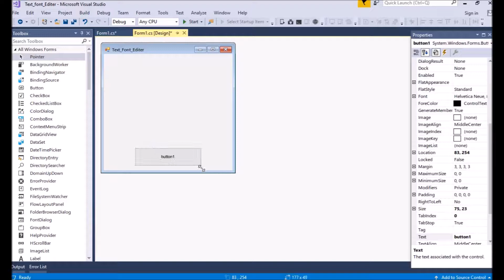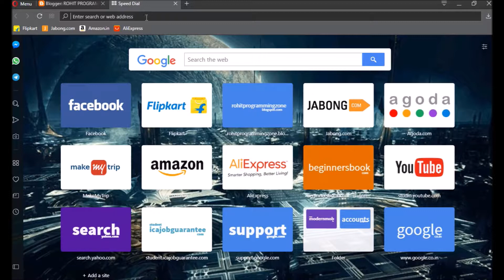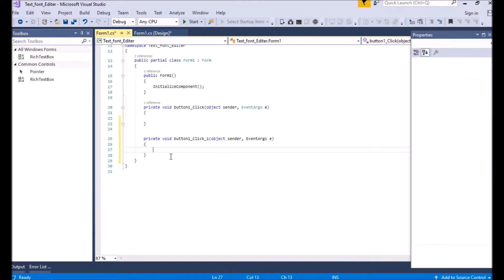Text Font Editor in C# Visual studio by Rohit programming zone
In this video you will see how we can edit Text Font in C# Visual studio by Rohit programming zone